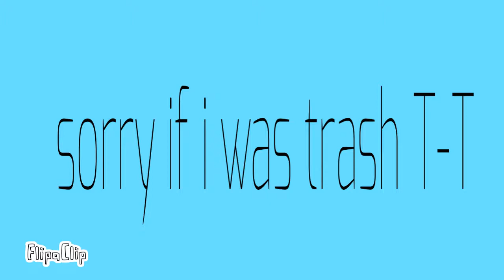I’m sorry if I was trash